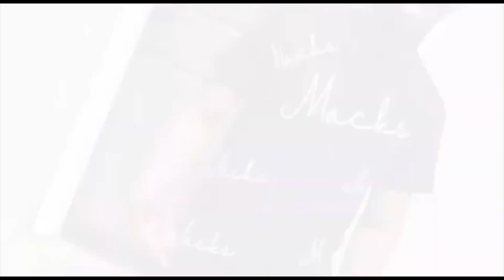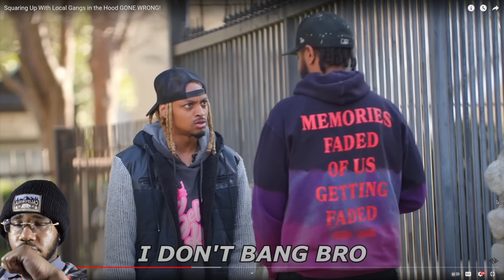Squaring up with local gangs in the hood gone wrong (Reaction)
Outro Song 🎧

TopNotch Idiots 📺